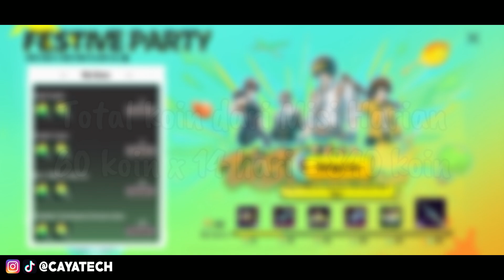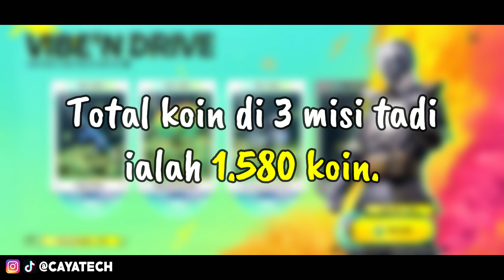CARA DAPAT 2 SKIN LEGEND PERMANENT GRATIS PUBG MOBILE - Bahas Lengkap Event Vibe'N Drive PUBG Mobile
Di video CARA DAPAT 2 SKIN LEGEND PERMANENT GRATIS PUBG MOBILE - Bahas Lengkap Event Vibe N Drive PUBG Mobile ini gw bahas gimana cara dapat 2 skin gratis PUBG Mobile.

Jadi bagaimana cara mendapatkan skin gratis tersebut? Kuy nonton video ini :)